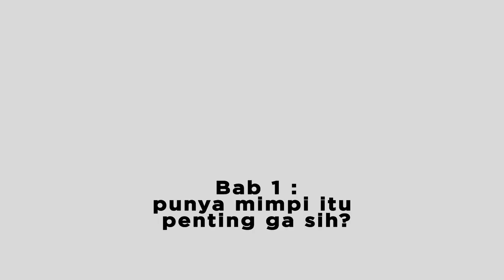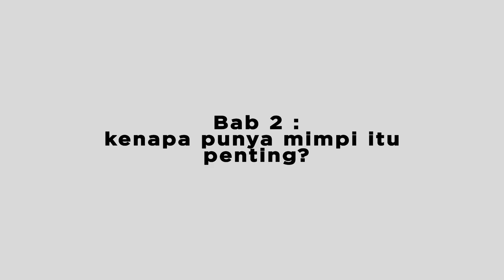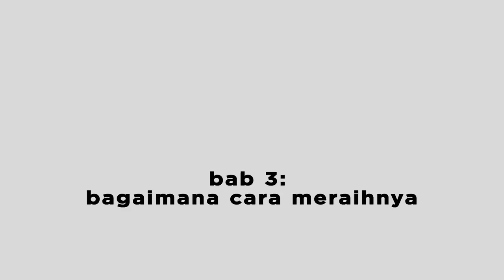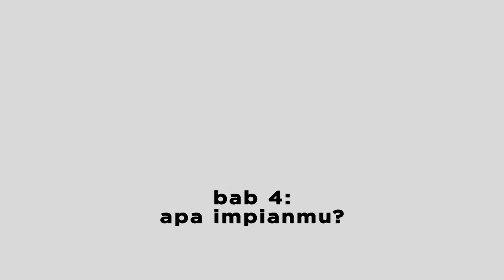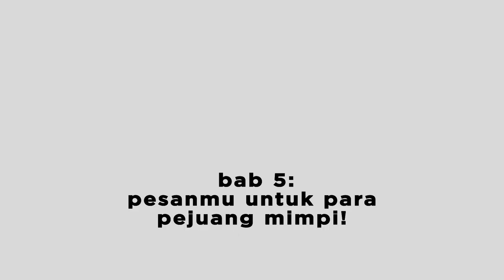TENTANG MIMPI | OPINI SANTRI